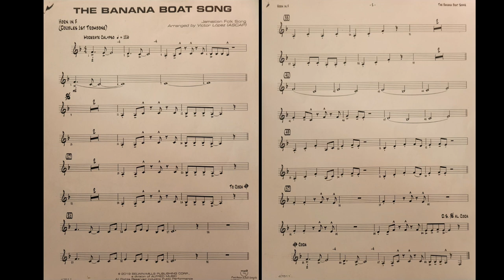The Banana Boat Song (by Victor Lopez) Frecnh Horn Part played by Me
In this video, I am only playing the french horn part of the arrangement.